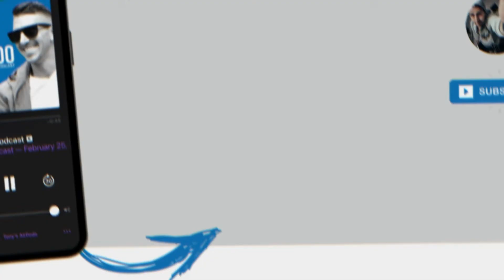Friends Reunion Review!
I couldn't wait so I watch this first thing in the morning when it was available and I can tell you from being a MASSIVE Friends fan, this was done perfectly, left me totally satisfied!

Check out the Reunion on HBO Max now!

In case you're wondering, each podcast I use Ecamm Live. It’s by far the easiest way to record your videos, interview guests, go live on social media plus you can add fonts, backgrounds, overlays and much more, all in real time just like a producer! Oh & it records everything for you so it saves time in post-production!

Affilate Links:
🥜 Superfat (keto snacks & nut butters):